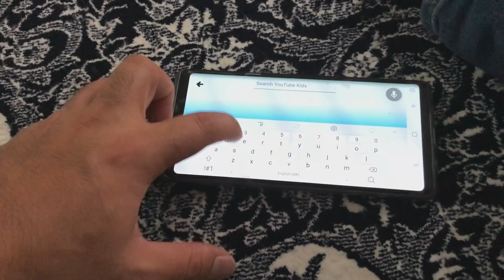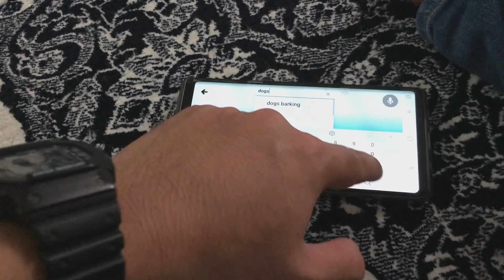JOHAN BAGI TIPS CARA NAK JAGA MOLEIQ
NI AKU SHARE SALAH SATU TIPS MCM MANER AKU AJAR ANAK AKU BUAT APER YG AKU SURUH... SO NI CARA AKU LA... SEBAB ADER MCM2 CARA MAK AYAH KITA USAHA UNTUK BG YG TERBAIK... SO KORANG ENJOY SUDAH K

YANG POYO AKU DELETE & BLOCK..

X NAK SEMAK2